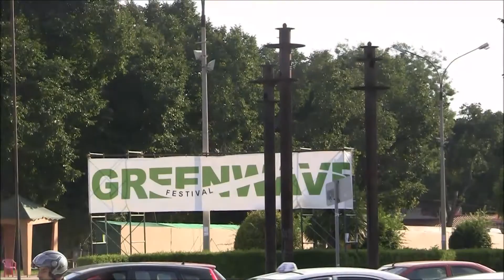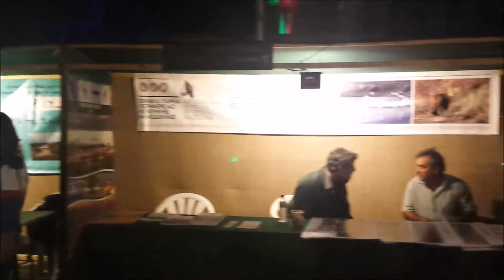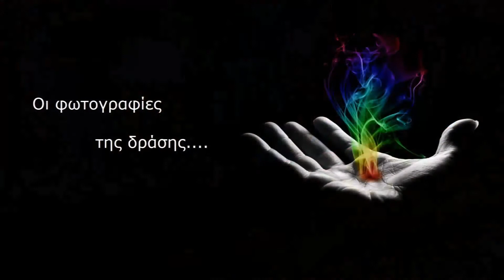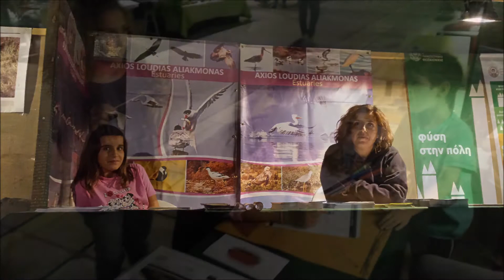ΔΡΑΣΕΙΣ Φ.Δ._ΕΚΕΘΕΣΕΙΣ_GREENWAVE - 2014